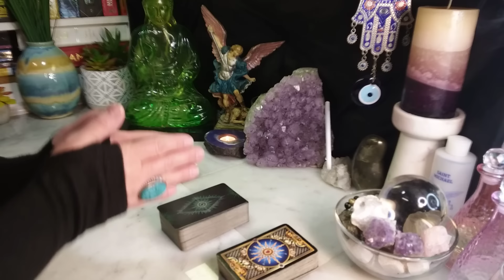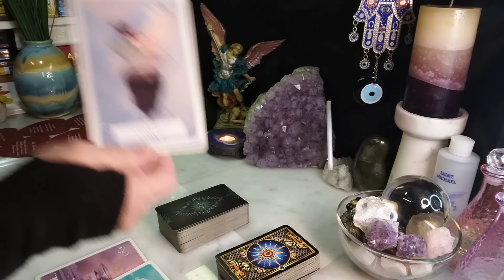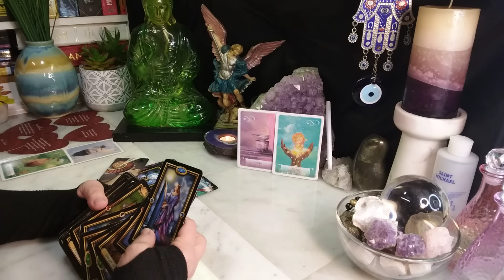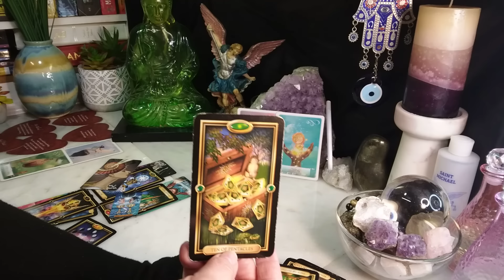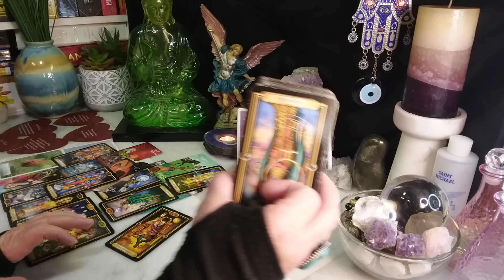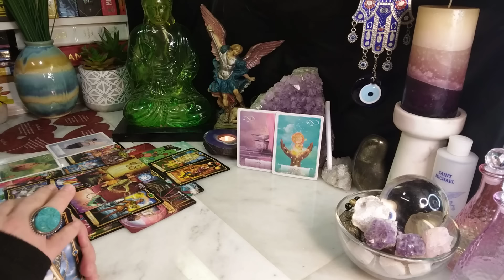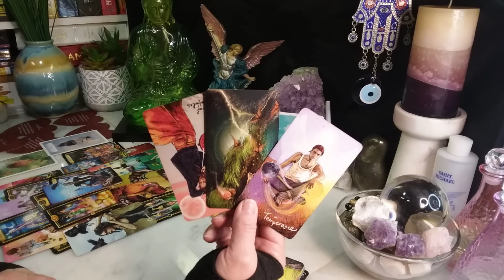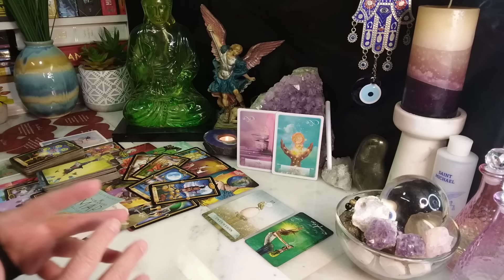AQUARIUS You're The One They Want For Life!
Intro + Prayer 00:00
Oracle Reading 02:50
Tarot Reading 09:37
Advice 41:39
Song Channeled Shania Twain - You're Still The One (Lyrics)